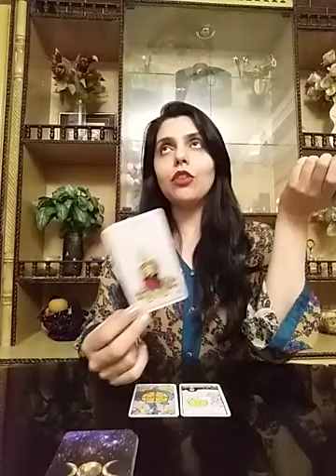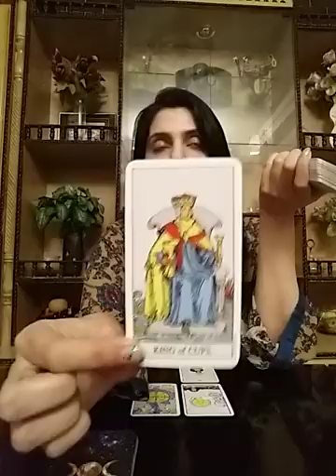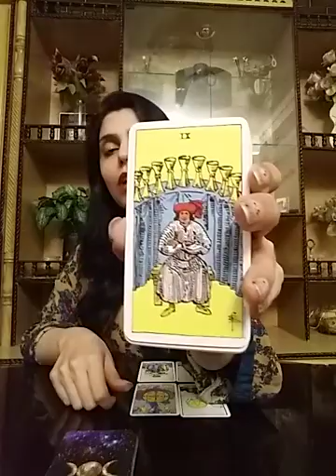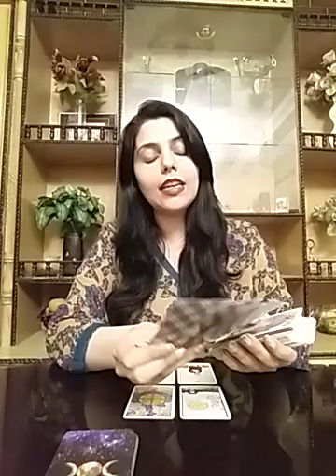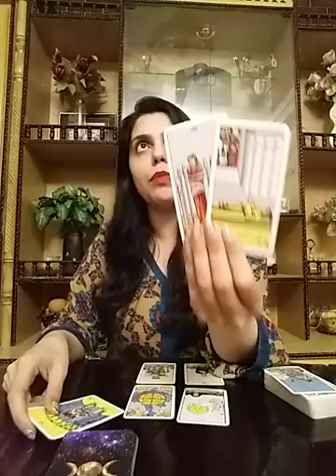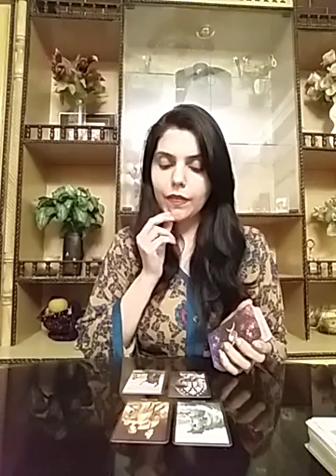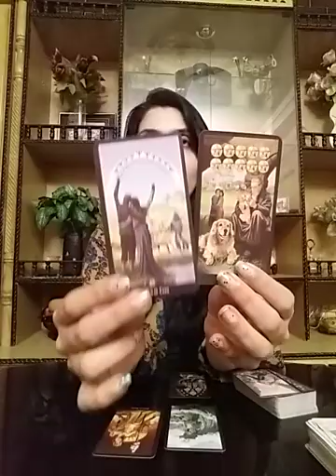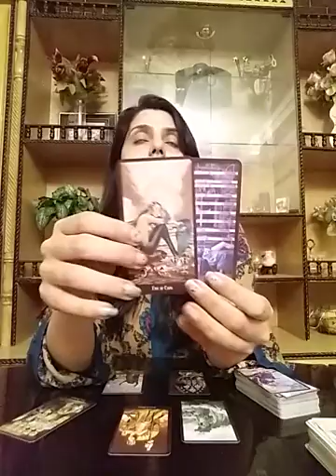Pick A Card : Whats YOUR EX Thinking of You ?? 🤔❤👀 - TIMELESS !!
Services  i  offer :

1- 5 question reading - 60 GBP ( 80 USD )

2- 3 question reading - 50 GBP ( 65 USD )

3- 2 question reading - 40 GBP ( 52 USD )

4- 1 question reading - 25 GBP ( 32 USD )

5- Love n Relationships - 80 GBP ( 100 USD )

6- 10 Minutes customized  *SPIRITUALLY CHARGED*  affirmations that give 100% RESULTS - 60 GBP ( 80 USD )

7- Consultation and step by step guidance to  MANIFEST  your Dream Desire and Goal.

8- Unique Scripting technique to manifest your desire -  50 GBP ( 60 USD )

9- Protection from bad influences and energies  - 50 GBP ( 60 USD )

10- Removal of Black Magic influence - 80 GBP ( 100 USD )

12- Dream Interpretation  - 30 GBP ( 40 USD )